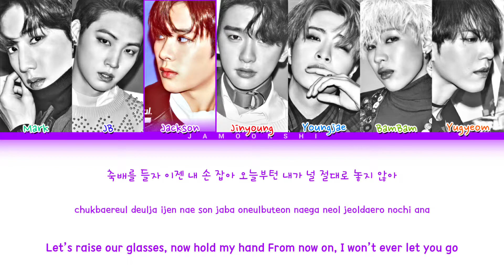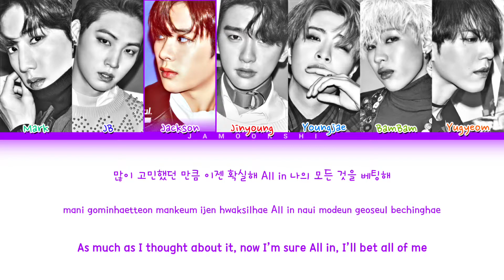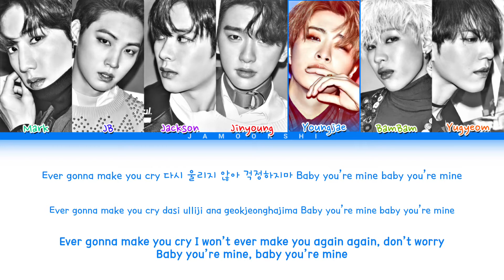GOT7 - Never Ever (Color Coded Lyrics Eng/Rom/Han/가사)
GOT7 Never Ever Color Coded Lyrics
• Artist : GOT7
• Song ♫ : Never Ever
• Album : [EP] FLIGHT LOG : ARRIVAL
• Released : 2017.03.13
• Members: Mark, JB, Jackson, Jinyoung,
Youngjae, BamBam and Yugyeom.